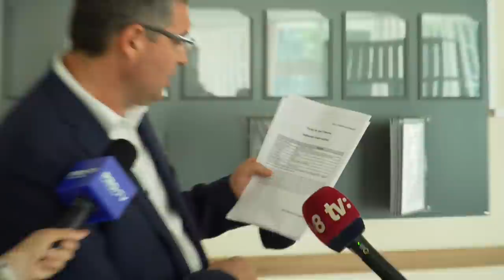Usatîi: Am informația că, la decizia lui Dodon, Curtea sabotează dreptul diasporei de a vota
Decizia Comisiei Electorale Centrale privind deschiderea a doar 139 de secții de vot peste hotare pentru alegerile parlamentare anticipate, în loc de 190, așa cum a propus Ministerul de Externe, a fost o decizie politică, organizată personal de Igor Dodon, fix așa cum a fost organizat duminică, 6 iunie, să primim noi (Blocul electoral “RENATO USATÎI”) de pe o adresă de e-mail , invitația pentru azi la ședință, la orele 11:00. Se întâmplă în condițiile în care, până acum, toată comunicarea noastră a avut loc între adresa noastră oficială și . În plus, completul de judecată a fost ales ieri dimineața, la ora 07:30, în zi de duminică. Din acesta face parte, Anatol Minciună, judecătorul care în 2014 a votat excluderea din cursa electorală a Partidului “Patria”. Am cerut recuzarea acestuia. De asemenea, avocații au pregătit toate actele necesare ca să dovedim că există posibilitate pentru amenajarea peste hotare a secțiilor de vot necesare.